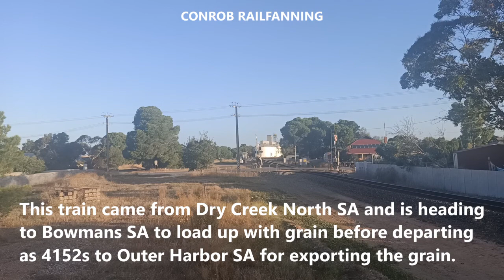One Rail Australia 1451s. 8 MARCH 2022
G'day and welcome to ConRob Railfanning enjoy your stay!

On today's video you will One Rail Australia empty Bowmans grain train 1451s

Locomotive: CLP17 and ALF24

This Video is made using FilmForth.